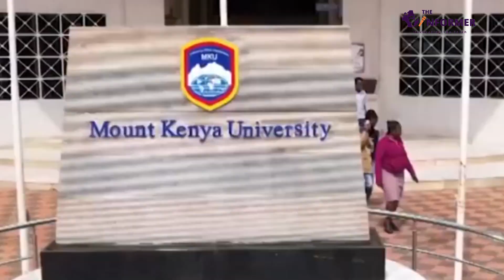Mount Kenya University Rwanda (MKUR) launch book, unveils hospitality facility in Kigali